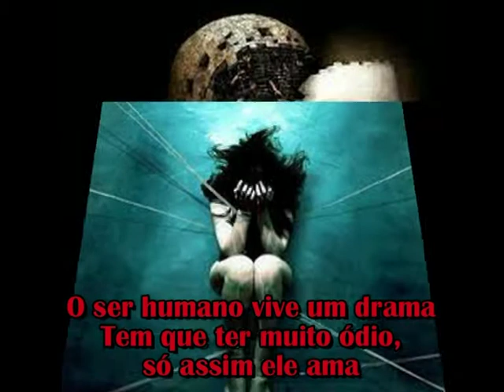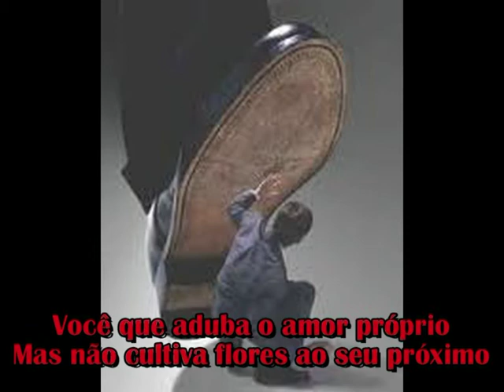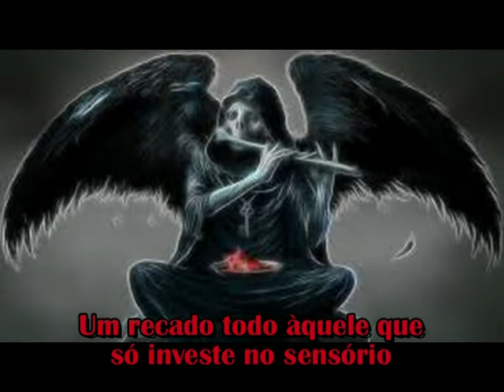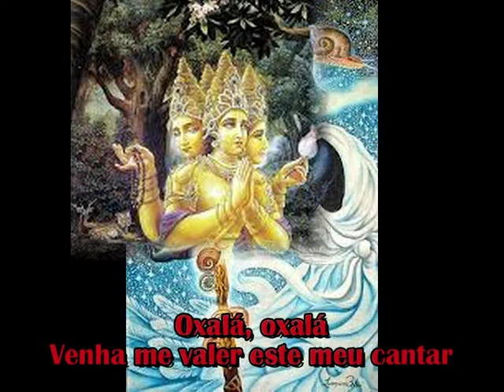SAMSARA MODERNA (inspiração - Budismo & Hinduísmo)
SAMSARA MODERNA...